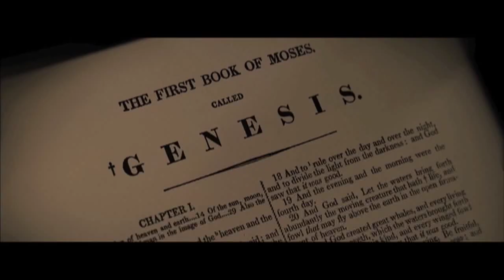THE BOOK OF ELI REVIEW - The Movie Messenger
The Movie Messenger is now featured at inmag.com, from the editors of In Hollywood Magazine:

THE BOOK OF ELI MOVIE REVIEW, by Anthony J. Gomez - The Movie Messenger

Rated: R
Genre: Dramas
Release:Jan 15, 2010

Synopsis: In the not-too-distant future, some 30 years after the final war, a solitary man walks across the wasteland that was once America. Empty cities, broken highways, seared earth--all around him, the marks of catastrophic destruction. There is no civilization here, no law. The roads belong to gangs that would murder a man for his shoes, an ounce of water...or for nothing at all.

But they're no match for this traveler.

A warrior not by choice but necessity, Eli (Denzel Washington) seeks only peace but, if challenged, will cut his attackers down before they realize their fatal mistake. It's not his life he guards so fiercely but his hope for the future; a hope he has carried and protected for 30 years and is determined to realize. Driven by this commitment and guided by his belief in something greater than himself, Eli does what he must to survive--and continue.

Only one other man in this ruined world understands the power Eli holds, and is determined to make it his own: Carnegie (Gary Oldman), the self-appointed despot of a makeshift town of thieves and gunmen. Meanwhile, Carnegie's adopted daughter Solara (Mila Kunis) is fascinated by Eli for another reason: the glimpse he offers of what may exist beyond her stepfather's domain.

But neither will find it easy to deter him. Nothing--and no one--can stand in his way. Eli must keep moving to fulfill his destiny and bring help to a ravaged humanity.

Starring: Gary Oldman, Denzel Washington, Mila Kunis, Malcolm McDowell
Director: Albert Hughes, Allen Hughes
Written by Gary Whitta